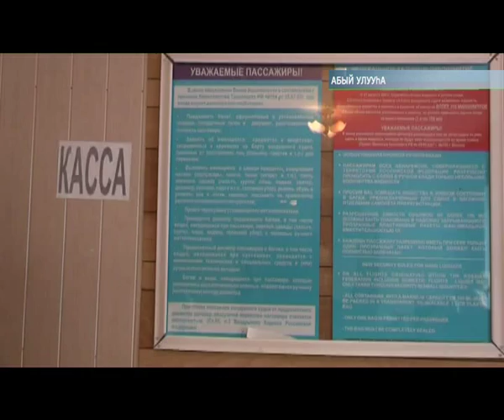Абый улууһугар тыа сирин дьоно дьиэлэригэр кыайан айаннаабатахтара иккис нэдиэлэтигэр барбыт